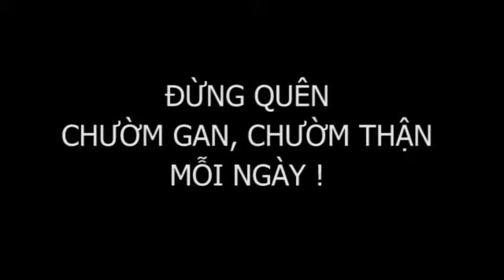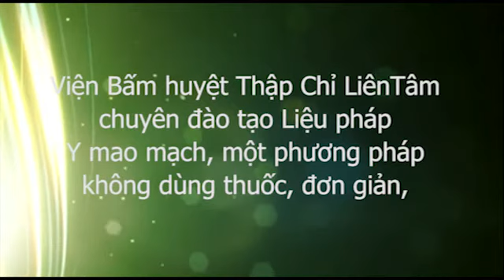Thực hành chữa bệnh, Y mao mạch TCLT Frankfurt 2017